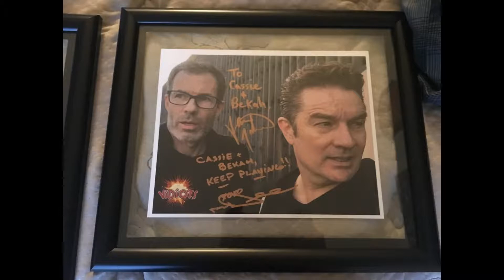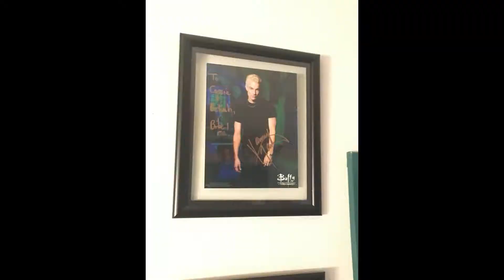Storytime: Denver Comic Con 2017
Hello Human Sapiens! (I'm making it a thing)
A few months ago, we went to Denver Comic Con, and we decided to share our story with you! This was my first time at a Comic Con EVER (This is Cassie), and Bekah's second time! We hope you enjoy our awkward storytelling in the park!

XOXO Glendreau